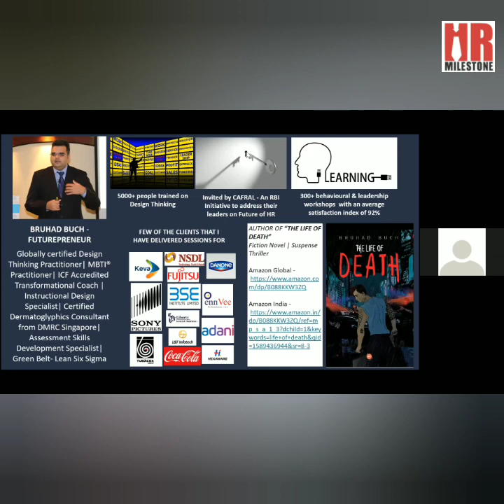Demystifying Myths about L& D ‎@HR Milestone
Mr. Bruhad Buch for HR Milestone Forum